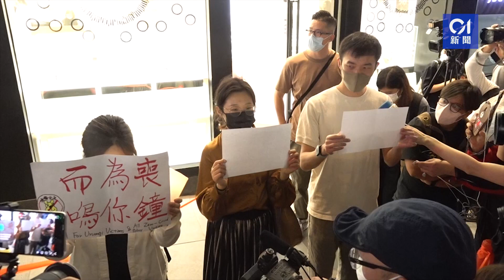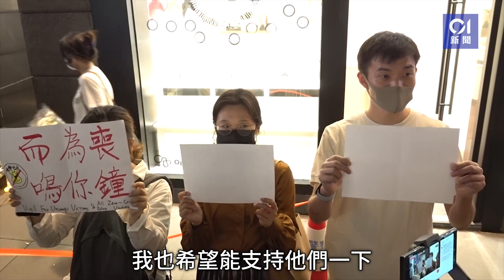百人中環中大拿白紙悼念新疆大火死者 「王婆婆」遭青年搶傘推倒｜01新聞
新疆烏魯木齊上周四（24日）發生十死九傷的住宅大廈大火，在內地引發反封控抗議，不少省市有居民拿着白紙示威。在本港，有網民號召今晚（28日）7時到中環戲院里燭光悼念死難者，有約40人到場，警方在場拉起膠帶，並警告限聚令最多12人。另有50至60名中大學生今晚在校內進行燭光悼念，有保安在場多次追問誰是負責人。

在2019年時常參加反修例示威的「王婆婆」王鳳瑤拿着黃傘及戴着貼有英國國旗口罩到戲院里，一名男子突上前搶去其黃傘，導致王跌倒。王隨後被送院醫治，搶傘男子被帶上警車。